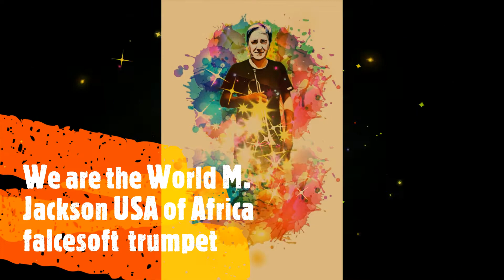La tromba di falcesoft suona: We are the World M. Jackson USA of Africa falcesoft trumpet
Il video è senza scopo di lucro da parte del gestore del canale youtube, quindi a solo scopo di ascolto e piacere musicale personale. Un brano assai conosciuto. Una mia versione. Saluti